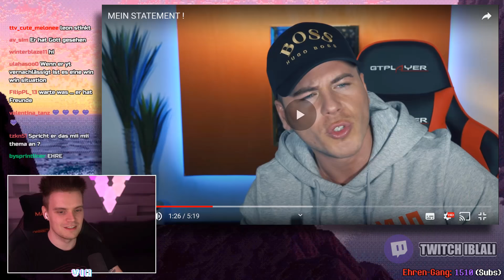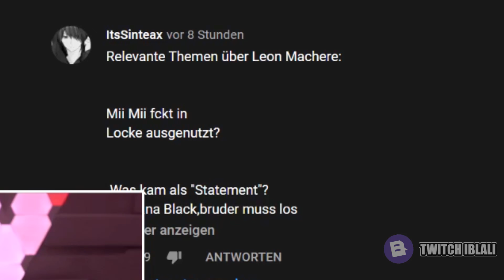Vik REAGIERT auf LEON MACHERE Statement| iBlali Stream Highlights